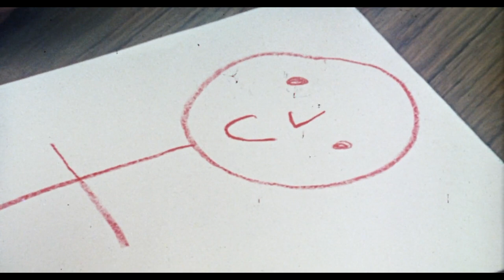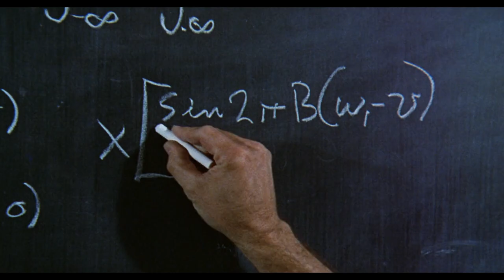The Naked Ape (1973) by Donald Driver, Clip: From Victoria Principal to Neanderthal...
The Image: I just rather liked how the exquisite tour guide (Victoria Principal) begins the proceedings and how it ends with the cool musical notation of the word Neanderthal - with all manner of beautiful and not so beautiful images in between...

(Obviously based on the famous book by Desmond Morris - I remember this book so well as being in my parents' collection with its bright, weird cover - I never read it of course but was intrigued by the title)
[If anyone can supply a photo of Don Driver I would be grateful. Despite many searches all I can find is a tiny image included as a part of a small thumbnail obituary from The New York Times which I am not subscribed to. Sad there are no photos at all of him - but many of that other Donald Driver obviously!]